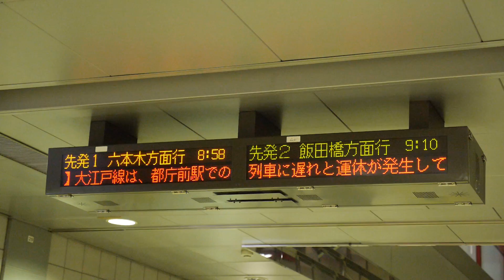【都営大江戸線】ダイヤ乱れ時の電光掲示板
2014年3月14日（金）
【お詫び】大江戸線は、都庁前駅での保安装置故障のため、一部列車に遅れと運休が発生しております。申し訳ございません。振替輸送を実施しております。